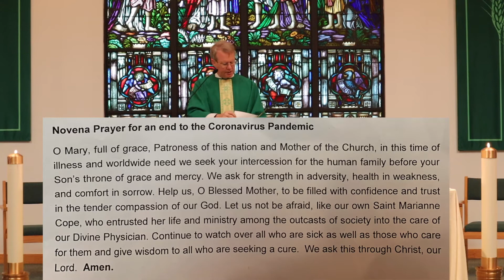July 11th Mass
St. Margaret Church, Mattydale NY
All Music used with permission onelicesne.net A-715834